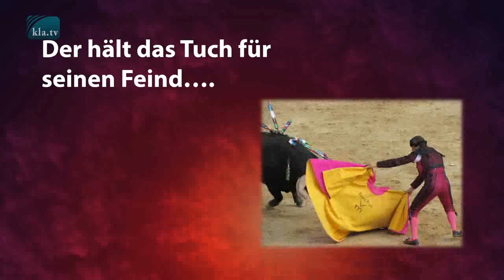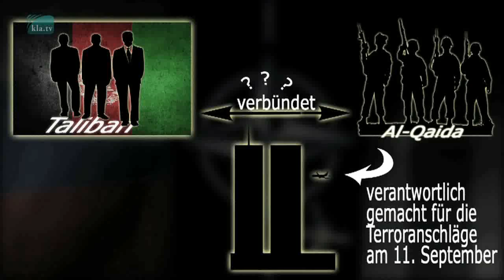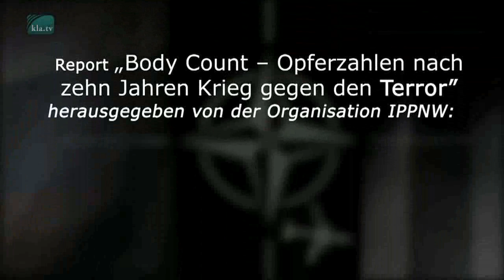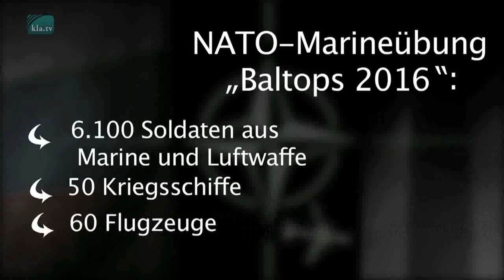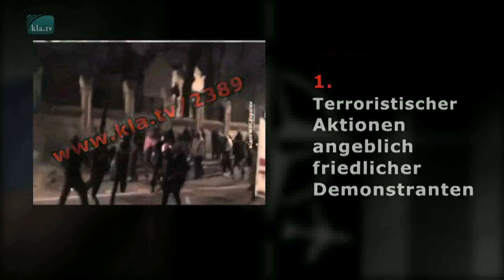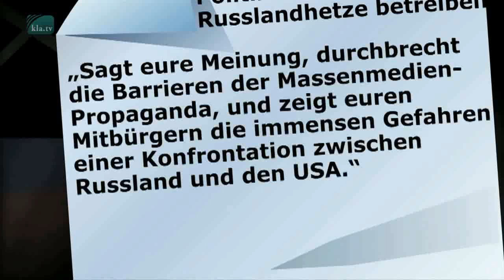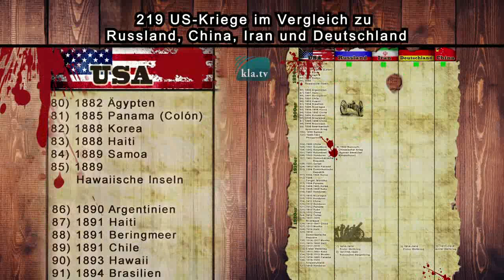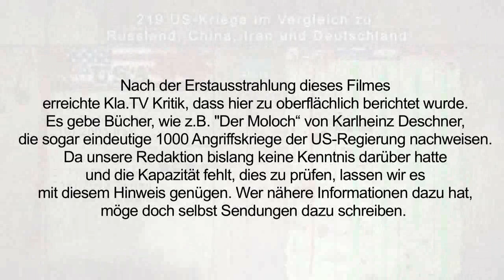Die NATO provoziert Kriege